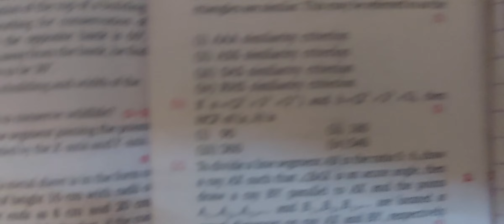find the H.C.F class 10 important for board exam 2022